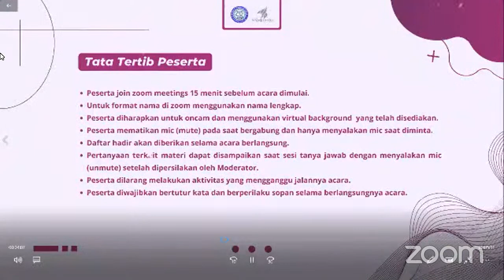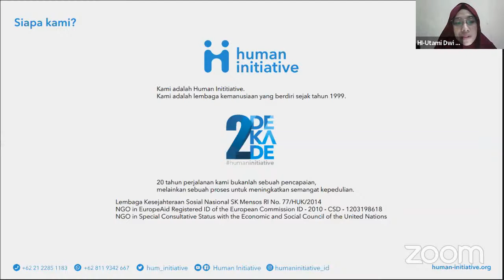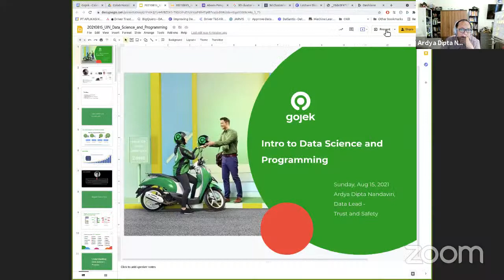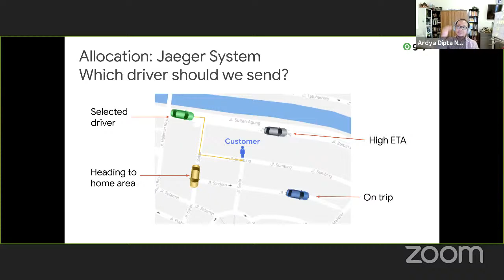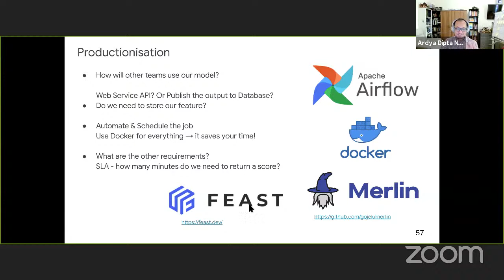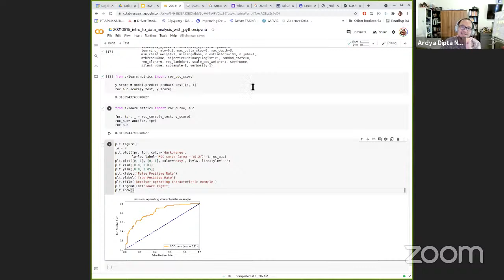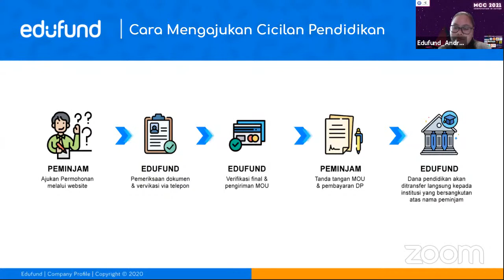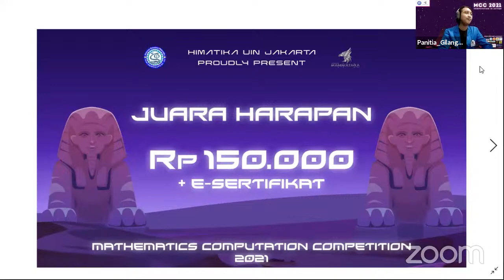Mathematics Computation Competition WEBINAR with Guest Star Ardya Dipta Nandaviri